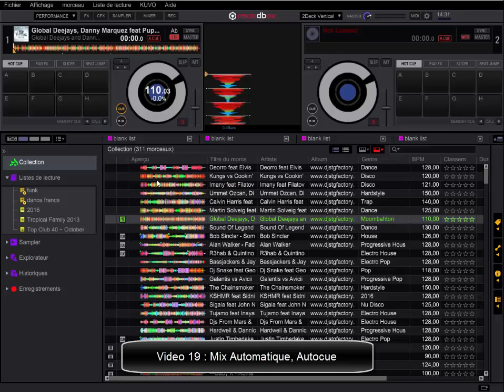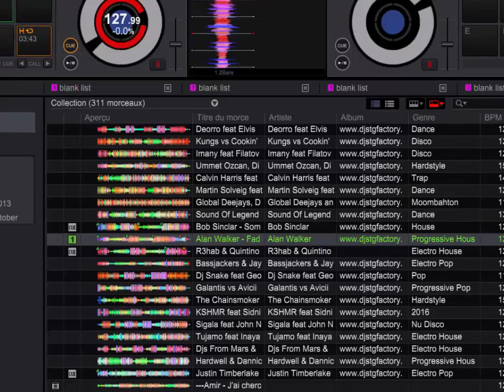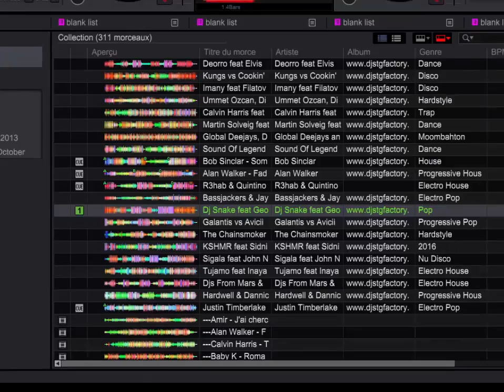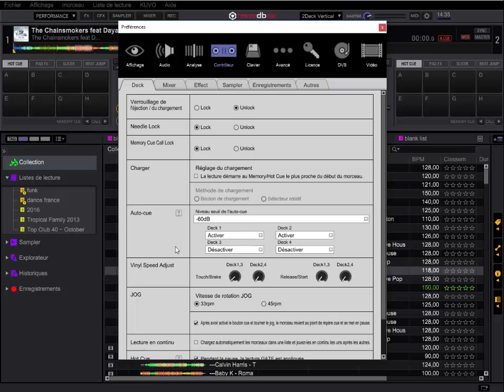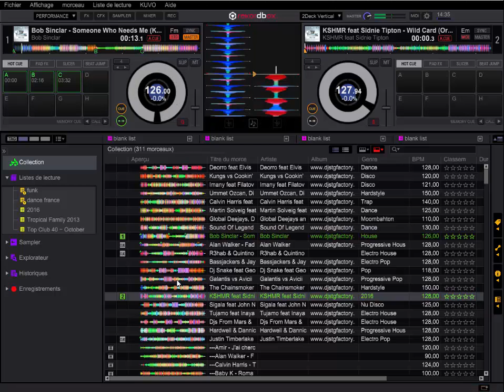video 19 mix automatique , autocue